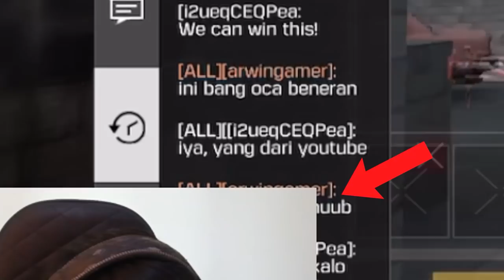BERANI BANGET NIH BOCAH NGATAIN NOOB DAN NGAJAKIN BY1 KE PROPLAYER... KASIH PAHAM! - CODM Indonesia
KASIH PAHAM BOCAH SOK JAGO!!

oca dz,ocadz, senjata terbaik di codm, gameplay proplayer codm indonesia,  best gun in cod mobile, best smg in codm, senjata paling sakit di codm, senjata smg terbaik di codm, cbr4 best gunsmith/loadout, rekomendasi senjata terbaik di codm 2022, senjata meta di codm season 3 2022, codm toxic ke publik, prank jadi toxic di game sampe marah, pro player nyamar jadi publik, codm viral, codm lucu, cod mobile funny moments, 1 vs 1 pro player codm